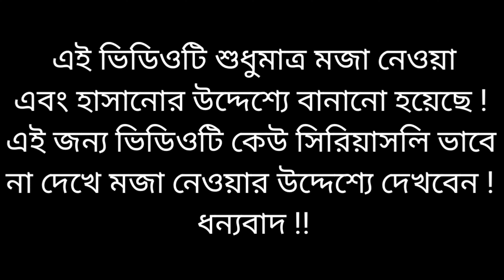ফানি গান - আর তো বিয়া করব না রে | Modi & Hasina & Khaleda | Modi Hasina Zindabad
👉 গান : আর তো বিয়া করব না রে
👉 অভিনয় : মোদি & হাসিনা & খালেদা
👉 কন্ঠ : রমজান খন্দকার
👉 লেখক : রমজান খন্দকার
👉 সুর : ( সংগ্রহ )
👉 অডিও এডিট : রমজান খন্দকার
👉 ভিডিও এডিট : রমজান খন্দকার
👉 প্রযোজনা : রমজান খন্দকার
👉 পরিচালনা : রমজান খন্দকার
👉 লেবেল : Modi Hasina Zindabad

📢Re Upload :
এই চ্যানেলের ফটো, ভিডিও, অডিও অন্য কোন চ্যানেলে আপলোড করা পুরোপুরি নিষিদ্ধ ! ধন্যবাদ !!

🗣️সতর্কবাণী :
এই ভিডিওটিতে যা কিছু দেখানো হয়েছে এবং বলা হয়েছে ! সেগুলো সত্য নয় এবং বাস্তবিকতার সাথে এই ভিডিওর কোন মিল নেই ! এই ভিডিওটি শুধুমাত্র মজা বা হাসানোর উদ্দেশ্য করে বানানো হয়েছে ! এই জন্য ভিডিওটিকে সিরিয়াস ভাবে না দেখে সবাই মজার উদ্দেশ্যে দেখবেন ! ধন্যবাদ !!

©️কপিরাইট :
প্রিয় স্যার , আপনাদের অনুমতি ছাড়া আপনাদের চ্যানেল থেকে ফটো, ভিডিও, অডিও ব্যবহার করা হয়েছে ! এবং গানের সুর কপি করা হয়েছে ! আমরা জানি এই কাজটি করা আমাদের জন্য অনেক বড় অপরাধ হয়েছে ! দয়া করে আমাদেরকে ক্ষমা করবেন ! আমরা গানকে ভালবাসি ! এবং গানকে সম্মান জানাই ! প্রিয় স্যার , আমাদের এই ভিডিওটির যদি কোন কপিরাইট ব্যবস্থা নিতে চান ! দয়া করে - আপনাদের ছোট্ট একটি মতামত আমাদেরকে জানিয়ে দিন ! আমরা আপনার মতামত যথাযথভাবে মেনে নিতে প্রস্তুত আছি ! ধন্যবাদ !!